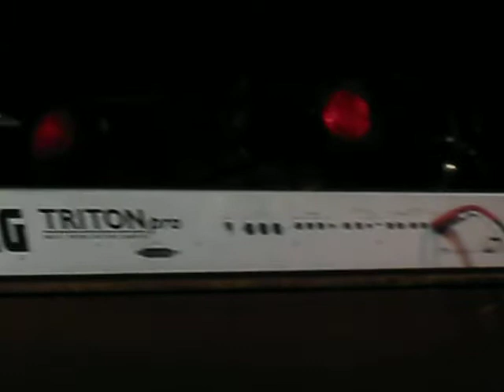FELIX CAVALIERE'S RASCALS -- "PEOPLE GOT TO BE FREE" (+ OTHERS ** )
I filmed this on 4-28-12 at BB KINGS NYC,  Felix was a founding member of THE YOUNG RASCALS, who later shortened their name to simply THE RASCALS.  The tune was a #1 hit for THE RASCALS in 1968.  ** Other tunes touched upon in this performance include: "OH HAPPY DAY", a hit for THE EDWIN HAWKINS SINGERS in 1969, "EVERYDAY PEOPLE", a hit for SLY & THE FAMILY STONE  in 1968, and "NOWHERE TO RUN", a hit for MARTHA & THE VANDELLAS in 1965.